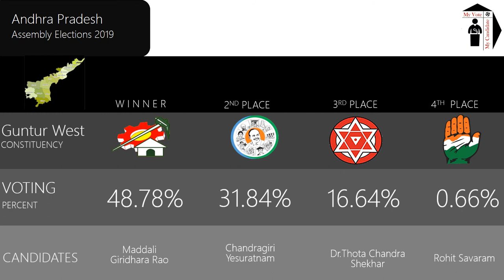Guntur West Assembly Constituency